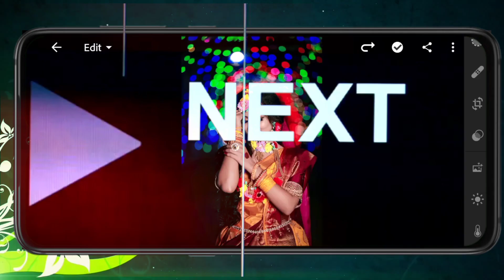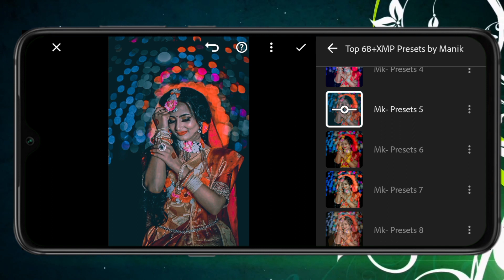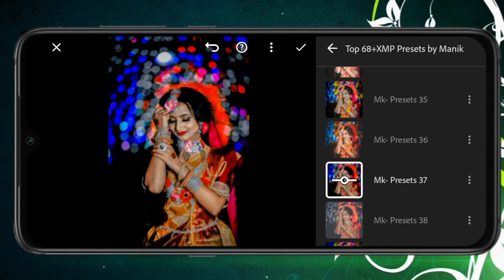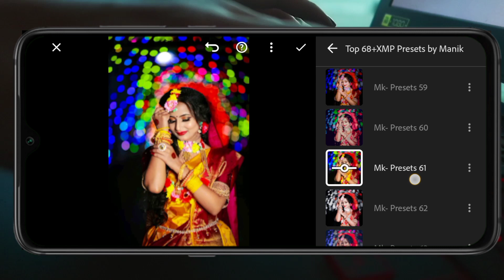Top DNG Lightroom Mobile Night Presets 2023 || Free Download || বাংলা🔥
How To Lightroom Preset Import 2023 | Lightroom Free Presets Download | Lightroom Bangla Tutorial

▶আসসালামু আলাইকুম♥️
Hi, everyone 🤗
Me @ManikEditZone
my profession photo Edit
By  MK  edit zon 🤗

🥰ধন্যবাদ.

▶Best Background Remove App▶